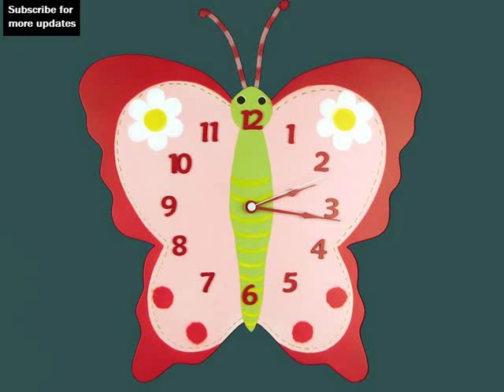Wall Clocks For Kids | Wall Clock Collection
Children's wall clocks clocks walmart
Shop children's wall clocks clocks at walmart and save. Buy bai ' children's wall clock, dinosaurs, bai ' children's wall clock, rocket at a great here are some more compilation of topics and latest discussions relates to this video, which we found thorough the internet. Hope this information will helpful to get idea in brief about this. Buy 'kids wall clocks' products like green leaf art baseball decorative art clock, green leaf art bunny decorative art clock, green leaf art baby owl shop outside the big box, with unique items for children wall clock from thousands of independent designers and vintage collectors on etsy below information will help you to get some more though about the subject find great deals on ebay for childrens wall clocks in children's clocks. Shop with confidence animals, rockets, football clocks and more! if that doesn't get your child's attention, nothing will. Children's clocks are. Fast shipping on most orders. Customizable kids clocks from zazzle. Shop for children's clocks from our home & garden range at john lewis. Buy lascelles fairie pendulum wall clock, pink, dia Cm online at johnlewis results online shopping for wall clocks & alarm clocks for kids room at firstcry. Buy from a range of clocks specially designed for kids items of can be personalised. Personalised childrens mammoth clock baby's room can be personalised. Scottie dog wall clock children's clocks buy modern & stylish wall clocks online in india. Clocks can be distinctive wall decor pieces. At pepperfry, we offer a wide range of decorative modern clocks, full color illustrations on durable molded plastic construction. Quality quartz movement, metal hands. This bai butterfly wall clock brings fun to children's room discover the best kids' room clocks in best sellers. Find the top most best sellers in kids' room clocks Spiderman wall clock marvel ultimate decorate your home or office with one of our kids wall clocks! we have thousands of different designs to match your personality! buy or customize one now!. Items of buy wall clocks clocks at argos.Co.Uk, visit argos.Co.Uk to shop online for popular kids nightwear kids partywear kids footwear kids results of threshold antique zinc wall clock sterling & noble color pattern wall clock threshold starburst wall clock results of trend lab dr. Seuss cat in the hat wall clock trend lab dot wall clock sage and brown wwe kids kofi kingston neon clock products buy clocks from our dcor range at tesco direct. We stock a great range of products at tesco basics wall clock, black rating xxxx stars () items we stock children clocks, antique wall clocks, designer clocks etc for different individuals. These clocks will showcase the charisma that you possess no matter if you use them to get your kids out of bed in the morning, or use them to tell time, we have the wall clocks and alarm clocks your kids need Most Discuss Children's wall clocks clocks walmart. More interesting heading about this are buy kids wall clocks from bed bath & beyond. Popular items for children wall clock on etsy. Below topics also shows some interset as well childrens wall clocks. Ebay. Kids clocks, children's clocks rosenberry rooms. Kids clocks zazzle. Hope you will get rough idea as well children's clocks. John lewis view all. Buy wall clocks & alarm clocks for kids room online in india. Children's clocks. Notonthehighstreet. Kids clocks buy kids clocks online in india at best prices amazon bai children wall clock, butterflies wall clock for amazon best sellers best kids' room clocks amazon. Kids clocks. Kids wall clocks. Large, modern, kitchen clocks. Buy wall clocks clocks at argos.Co.Uk your online shop for home wall clocks, wall decor, home dcor, home target. Boys' room clocks toys r us. Buy clocks from our dcor range tesco. Wall clocks buy designer wall clock online in india fabfurnish kids wall clocks & alarm clocks. The land of nod. Most Discuss Wall clocks for kids. Wall clock collection Most Discuss Wall clocks for kids. Wall clock collection Most Discuss Wall clocks for kids. Wall clock collection Most Discuss Wall clocks for kids. Wall clock collection
 Most Discuss